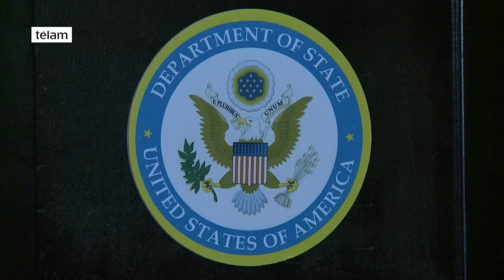La relación entre Argentina y EEUU "excedió las expectativas" dijo el embajador Mamet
El embajador de Estados Unidos en Argentina, Noah Mamet, destacó hoy que la relación mantenida entre ambos países "excedió las expectativas" de Washington y aseguró que "todos los funcionarios" del gobierno norteamericano "colaboran" con la administración de Mauricio Macri.

Mamet se pronunció así durante la celebración de un nuevo aniversario de la independencia estadounidense, que reunió esta noche a diplomáticos, funcionarios del gobierno de Cambiemos y algunos dirigentes de la oposición en el Palacio San Miguel, ubicado en Suipacha 84 de esta capital.

"El avance de la relación excedió incluso las expectativas que teníamos", subrayó Mamet, en un tramo del discurso que pronunció durante el festejo.

Luego, en un breve diálogo con periodistas, Mamet comentó que luego de la visita a Argentina en marzo último del presidente estadounidense Barack Obama "creció el interés en invertir en Argentina" de parte de empresas norteamericanas.

Del encuentro participaron, entre otros, los ministros de Interior, Rogelio Frigerio; de Seguridad, Patricia Bullrich; de Educación, Esteban Bullrich; y de Cultura, Pablo Avelluto.

También asistieron el titular de la Corte Suprema, Ricardo Lorenzetti; el diputado nacional socialista Hermes Binner y el dirigente peronista José Pepe Scioli.